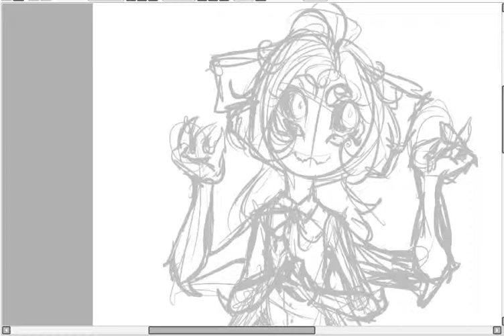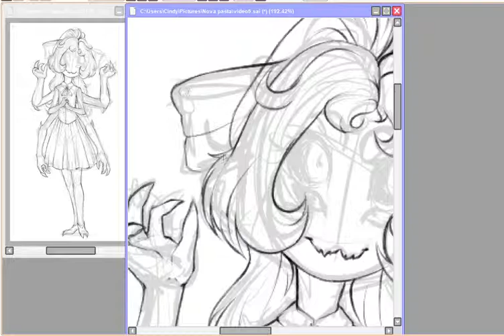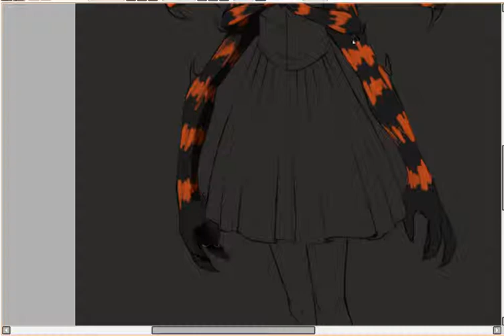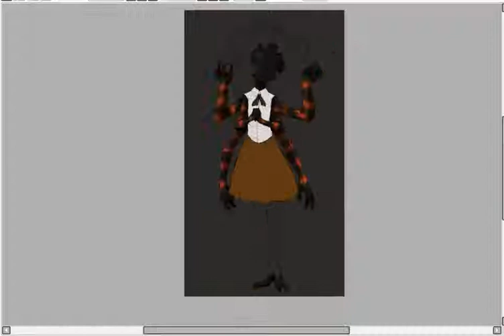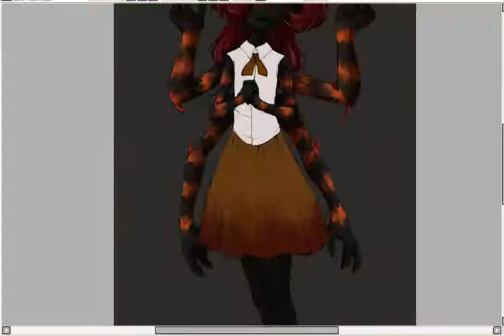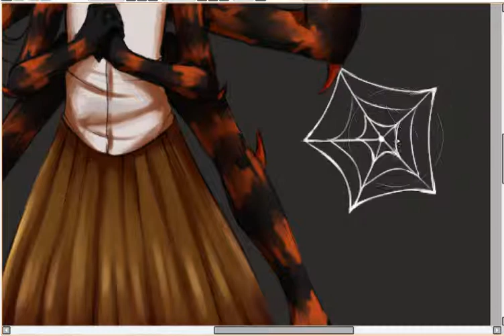Sweet Spider-Speedpaint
'w')/

Musics

Programs